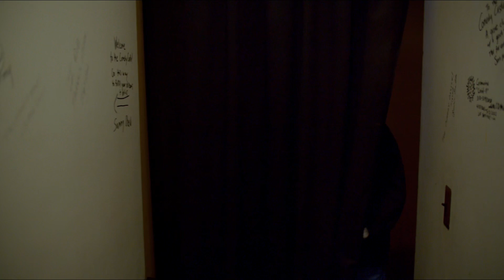A PRISON 10 TRAILER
One hour special coming soon.